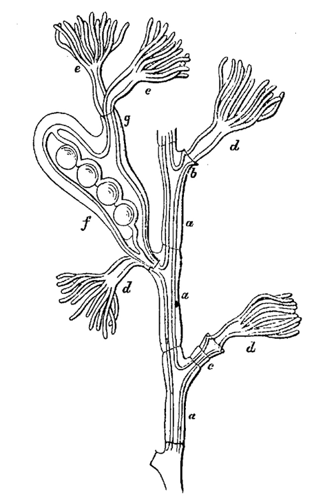Quarterly Journal of Microscopical Science | Wikipedia audio article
00:00:22 1 History
00:00:31 1.1 Foundation and early years
00:04:17 1.2 Under Ray Lankester and Edwin Goodrich
00:05:21 1.3 The Company of Biologists and relaunch
00:08:29 2 Modern journal

- Socrates

SUMMARY
The Journal of Cell Science (formerly the Quarterly Journal of Microscopical Science) is a peer-reviewed scientific journal in the field of cell biology. The journal is published by The Company of Biologists with 24 annual issues.